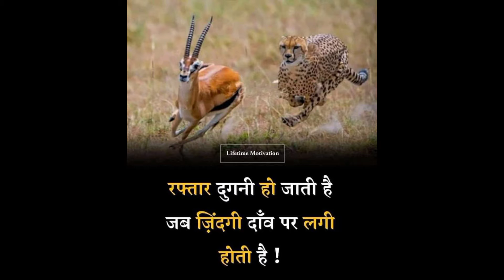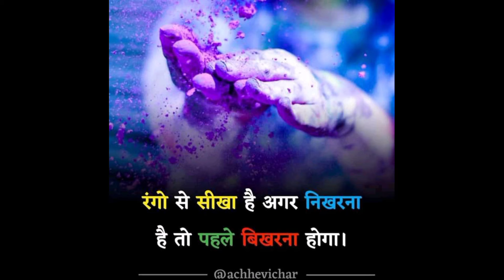Josh ki aag LAGA dega ye video 🔥🔥🔥 best IAS motivational video 🌟🌟🌟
57,970,289 views